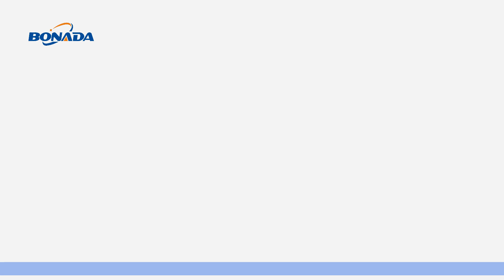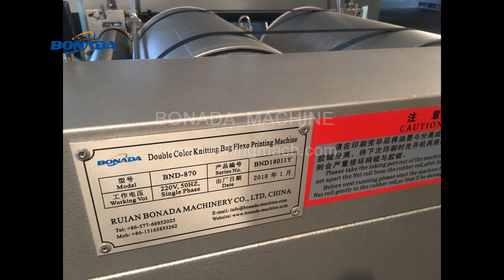DS-870 Bag to Bag Flexographic Printing Machine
This machine is used for printing PP woven bags, PP non-woven bags or PP Non-woven fabric sheet, adopt meter counter equipped with pre-alarming bell.
The anilox roller LPI is normally 80-100.
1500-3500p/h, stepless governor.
Pneumatic separation, safe, low noise, excellent quality.
Trapping accurate,  error about one millimeter.
Mesh roll to convey the ink, save ink, save by 30%, increasing printing effect.
Rear transmission can be delayed with the function of airing.
there are 2 color, 3 color, 4 color, 5 color machine for customer choice.